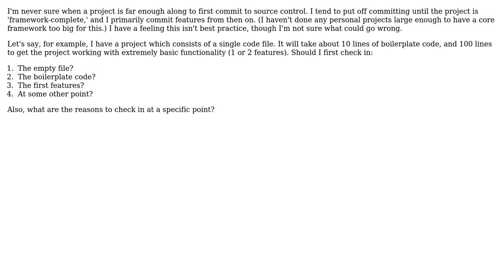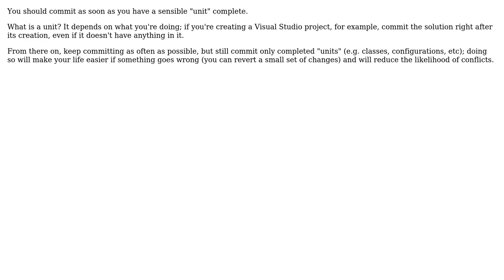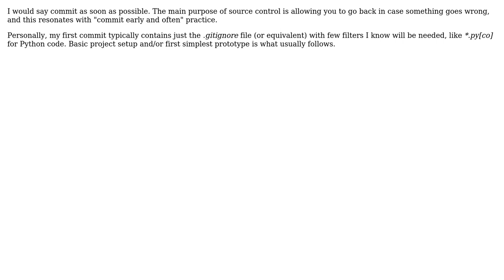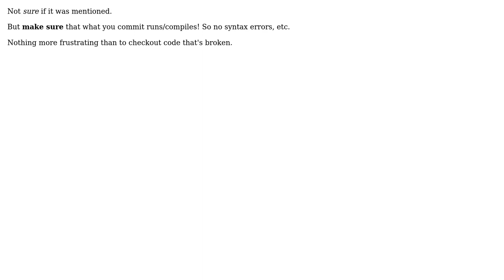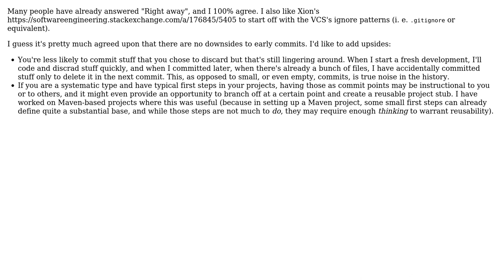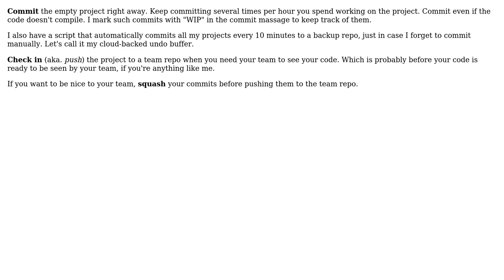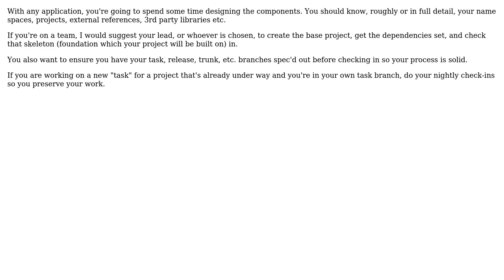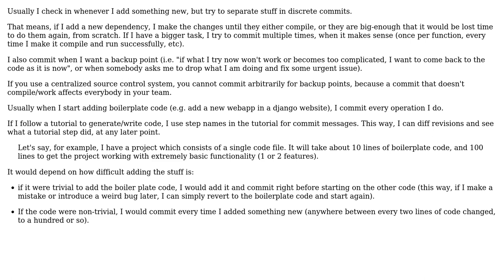Software Engineering: When should I make the first commit to source control? (18 Solutions!!)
Software Engineering: When should I make the first commit to source control?

With thanks & praise to God, and with thanks to the many people who have made this project possible! | Content (except music & images) licensed under CC BY-SA | Music | Images & others | With thanks to user ZJR user Xion user utnapistim user Tom Morgan user Telastyn user samthebrand user Ryan Ternier user Roger user Minthos user Logicalj user Kendall Frey user Keith Thompson user John MacIntyre user Joe Phillips user Hanno Fietz user frandevel user Daniel Hollinrake user alexfernandez user Albireo and the Stack Exchange Network Trademarks are property of their respective owners. You are responsible for your own actions.